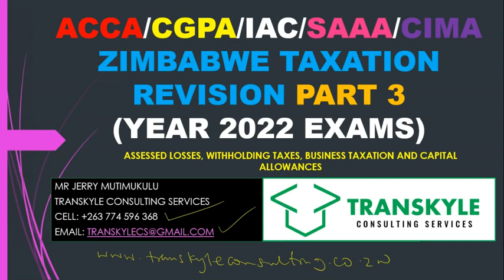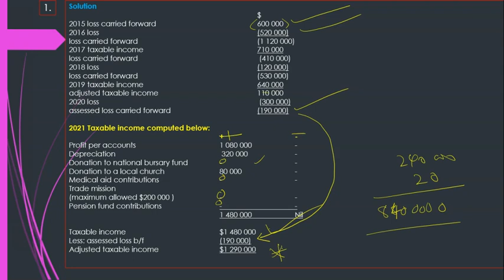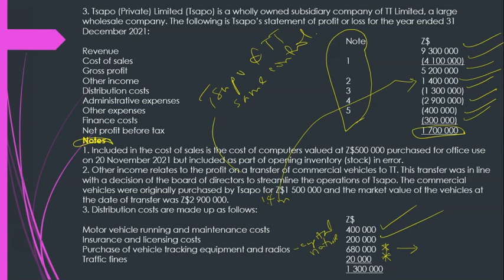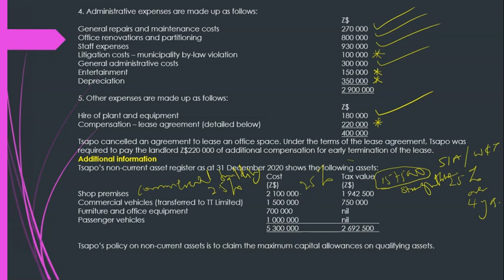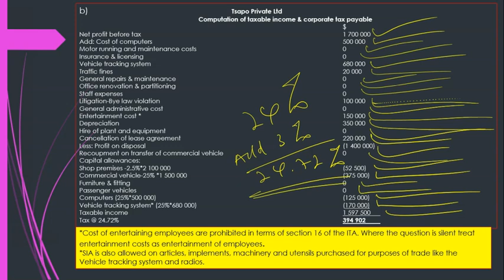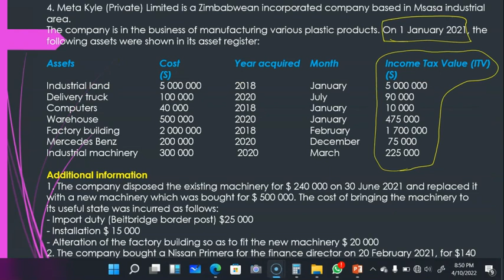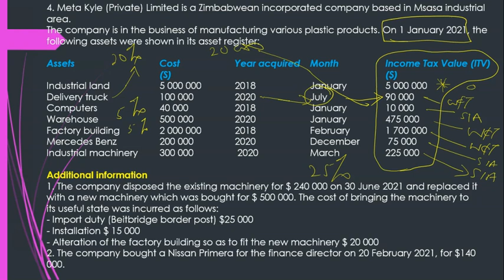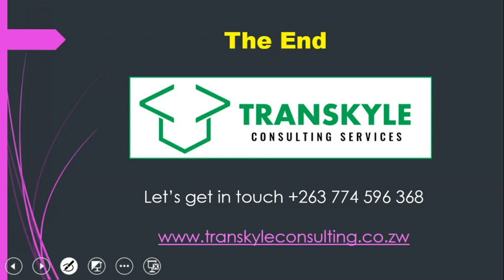ACCA TX-ZWE F6 Zim Taxation Part 3 (2022) Assessed Losses, Business Income and Capital Allowances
This video is helpful to students at university or studying taxation in their ACCA, CIMA, ICAZ, IAC, SAAA or CGPA exams.